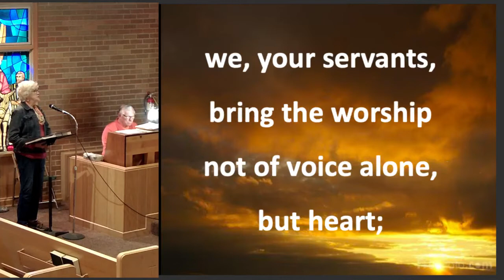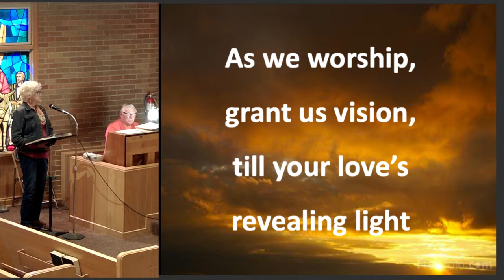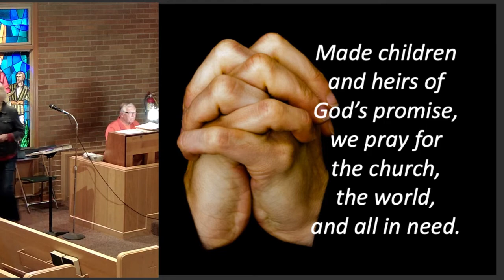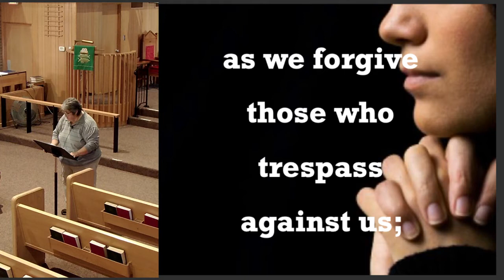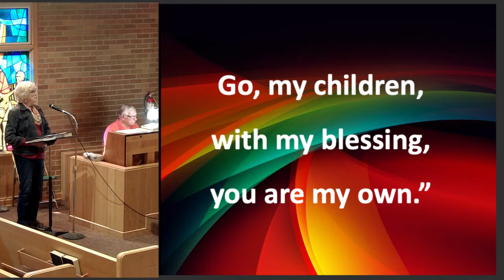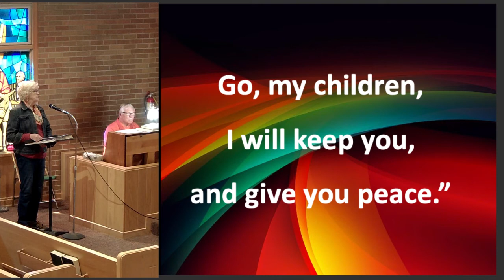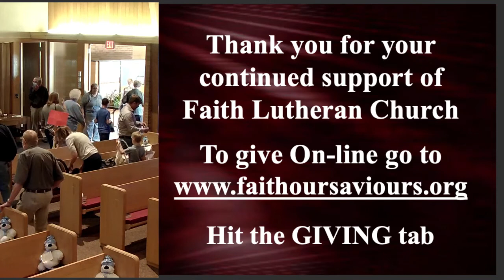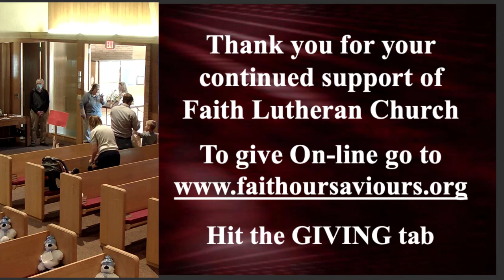9-26-2021 Faith Lutheran Service